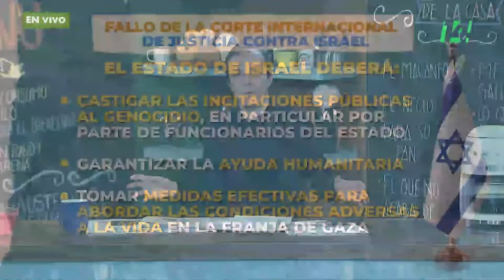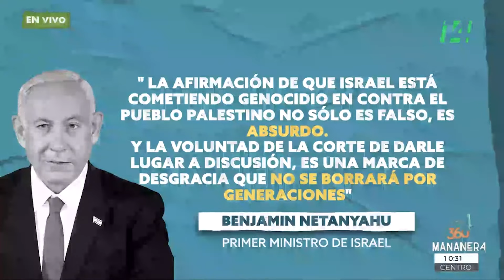Mañanera360 | Y esto va para los jóvenes | 26 de enero 2024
Te mostramos parte de la determinación donde se le encuentra culpable al estado de Israel, por los crímenes que se están cometiendo en la Franja de Gaza.